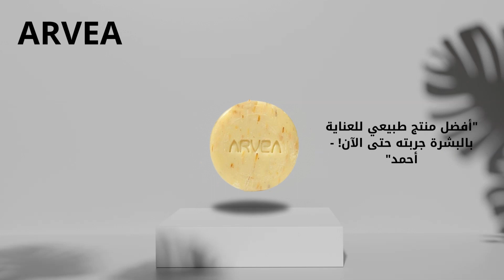صابون العسل ونخالة القمح Le Secret de la Peau Douce et Éclatante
☎️ Numéro de téléphone:

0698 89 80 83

**Découvrez le Savon Miel et Son de Blé de chez Arvéa : le secret d'une peau douce et éclatante ! 🍯🌾**

Envie de retrouver une peau douce et nourrie naturellement ? Le Savon Miel et Son de Blé d'Arvéa, une marque tunisienne renommée dans les compléments alimentaires et les produits de beauté, est la solution idéale pour vous. Grâce à sa formule unique et naturelle, ce savon purifie, exfolie et hydrate votre peau en profondeur, lui redonnant tout son éclat. 🌟🧼

**Ingrédients Clés :**
- **Miel Naturel** : Connu pour ses propriétés nourrissantes et hydratantes, le miel aide à maintenir l'hydratation de la peau. 🍯✨
- **Son de Blé** : Exfolie en douceur, éliminant les cellules mortes pour une peau plus lisse et radieuse. 🌾🛁
- **Argile Jaune** : Purifie la peau et resserre les pores, laissant une sensation de fraîcheur et de propreté. 🧖‍♀️🌿
- **Huile d'Argan** : Enrichie en vitamines, elle nourrit et adoucit la peau, idéale pour les peaux normales et mixtes. 🌰💧

**Avantages du Savon Miel et Son de Blé :**
- **Nourrit et Hydrate** : Le miel et l'huile d'argan travaillent ensemble pour hydrater et adoucir la peau. 🚿💦
- **Exfoliation Douce** : Le son de blé élimine les cellules mortes, aidant à renouveler la peau et à révéler un teint éclatant. 🌟
- **Purification Profonde** : L'argile jaune nettoie en profondeur et resserre les pores pour une peau fraîche et nette. 🛁✨
- **Adapté aux Peaux Sensibles** : Formulé pour être doux, même pour les peaux les plus sensibles. 👶🧼

**Mode d'Emploi :**
- Utilisez quotidiennement lors de la douche.
- Appliquez le savon sur peau mouillée et massez doucement pour créer une mousse.
- Rincez abondamment à l'eau tiède.

Prenez soin de votre peau avec le Savon Miel et Son de Blé d'Arvéa et ressentez la différence dès la première utilisation. Commandez dès maintenant et découvrez le secret d'une peau douce et éclatante ! 📲🌼

Ce descriptif combine informations détaillées sur le produit, ses ingrédients, ses avantages et un guide d'utilisation clair pour attirer et engager les spectateurs.

الوصف باللغه العربية

- ☎️ رقم الهاتف :    👇

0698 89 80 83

🔹 اكتشفوا معنا منتج "صابون العسل ونخالة القمح" من أرفيا التونسية، السر لبشرة ناعمة ونقية! 🔹

✨ هل تحلمون ببشرة ناعمة ونضرة بشكل طبيعي؟ صابون العسل ونخالة القمح من أرفيا، الرائدة في مجال المكملات الغذائية ومنتجات التجميل، يقدم لكم هذا المنتج المميز الذي يجمع بين فوائد العسل والنخالة والطين الأصفر للحصول على بشرة صحية ومتألقة. 🍯🌾

💎 المكونات الرئيسية:

- **العسل الطبيعي**: معروف بخصائصه المغذية والمرطبة، يحافظ على رطوبة البشرة ويعزز نعومتها. 🍯✨
- **نخالة القمح**: تقشر البشرة بلطف، تزيل الخلايا الميتة وتمنح البشرة مظهرًا أكثر نضارة. 🌾🧖‍♀️
- **الطين الأصفر**: ينقي المسام ويزيل الشوائب، مما يساعد في الحصول على بشرة نقية وصافية. 🧼🌿
- **زيت الأركان**: غني بالفيتامينات، يغذي ويرطب البشرة بعمق، مثالي للبشرة العادية والمختلطة. 🌰💧

✅ فوائد صابون العسل ونخالة القمح:

- **تغذية وترطيب**: يمنحك ترطيبًا عميقًا وتغذية متكاملة لبشرة ناعمة ومشرقة. 🚿💦
- **تقشير لطيف**: يزيل الخلايا الميتة بلطف، مما يساعد في تجديد البشرة والحصول على مظهر صحي. 🌟
- **تنقية عميقة**: ينظف البشرة بعمق، يزيل الشوائب ويضيق المسام لبشرة نقية وصافية. 🛁✨
- **مناسب للبشرة الحساسة**: مكوناته الطبيعية تجعله لطيفًا وآمنًا للاستخدام اليومي، حتى للبشرة الحساسة. 👶🧼

🔸 طريقة الاستخدام:

- بلل البشرة بالماء.
- قم بفرك الصابون بلطف على البشرة حتى تتكون رغوة خفيفة.
- دلك الرغوة على البشرة بحركات دائرية.
- اشطف جيدًا بالماء الدافئ.

📲 اكتشفوا الآن سر جمال بشرتكم مع صابون العسل ونخالة القمح من أرفيا! تجربة طبيعية لبشرة ناعمة ونقية.